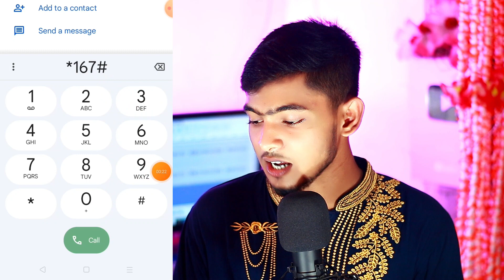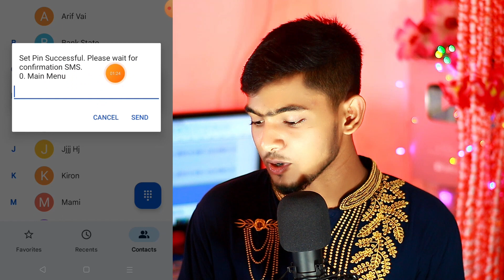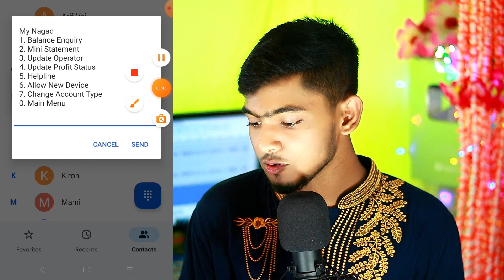নগদ একাউন্ট খোলার নিয়ম!How To Open Nagad Account 2023 | Kivabe Nagad Khulbo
আমি এই ভিডিওতে আপনাদেরকে দেখাবো কিভাবে খুব সহজে নগদ একাউন্ট খুলবেন,এবং নগদ একাউন্ট খোলার সম্পূর্ণ প্রসেসটা আপনাদেরকে দেখাবো এটুজেড।

ভিডিওটি মনোযোগ সহকারে দেখতে থাকুন।

how to open nagad account on mobile 2023 নগদ একাউন্ট খোলার নিয়ম আইডি কার্ড ছাড়া How to Open Nagad Account without NID Card 2023
how to open nagad account on mobile 2023
Nagad Account Kivabe Khulbo 2023
কিভাবে নগদ একাউন্ট করব
ফেস স্ক্যান ছাড়াই নগদ একাউন্ট খুলুন
nagad account kivabe khulbo
নগত একাউন্ট খুলে কিভাবে
nagad account open
nagad app
এন আইডি কার্ড ছাড়াই নগদ একাউন্ট খুলুন nagad account registration bonus
নগদ একাউন্ট

how to open nagad accoun।💥
nagad account nagad account 2023।💥
nagad account open
nagad অ্যাপ.💥
nagad registration bonus
nagad account registration bonus
nagad account check
nagad
nagad app। 💥
nagad mobile banking
how to open nagad account on mobile 2023 নিজেই খুলুন নগদ একাউন্ট
nagad account
how to open nagad account account
how to create nagad account account 2023
nagad app review
nagad registration।।💥
nogod mobile banking
নগদ মোবাইল ব্যাংকিং
nagad charges open nagad
nagad app account nagad mobile
nagad offer।💥
nagad app offer
nagad bd
nagad new offer
nagad apps
open nagad account nagad account open
nagad cashback offer
nagod account
nagad offer 2023।💥
nagad offers
nagod app
nogod bd
nagad account registration।
nagad interest। 💥
nogod বাংলাদেশ।💥
mobile bankin।
nagad service charge
nagad bd charges nagad online registration
নগদ অ্যাপ।💥
how to open nagad account
create nagad account robi and airtel nagad account।💥
how to create a nagad account 2023।
how to open nagad
how to open a nagad account in mobile how to open nagad account without ni। 💥
how to open nagad account in banglalink SIM।
how to open a nagad account in airtel sim how to open nagad in a button mobile।💥
open nagad account at home how to refer in nagad।💥
kivabe nagad account khole bondhu tech
Nagad Account 2023 | how to open nagad। account | নগদ একাউন্ট খোলার নিয়ম | Nagad Account কিভাবে খুলব!💥
Nagad Account 2023 how to open nagad account as একাউন্ট খোলার নিয়ম Nagad Account কিভাবে খুলব?💥
nagad account registration
nagad interest rate nogod bangladesh
mobile banking
nagad service charge
nagad bd charges
nagad online registration
নগদ অ্যাপ💥
how to create a nagad account
how to open nagad 2023,💥
how to open a nagad account in mobile
how to open nagad account without nid
how to open nagad account in robi sim how to open a nagad account in banglalink sim
how to open nagad in a button mobile open nagad account at home
how to refer in nagad kivabe nagad account khole,💥
Nagad Account 2023 | How to Open Nagad Account | নগদ একাউন্ট খোলার নিয়ম Naga।